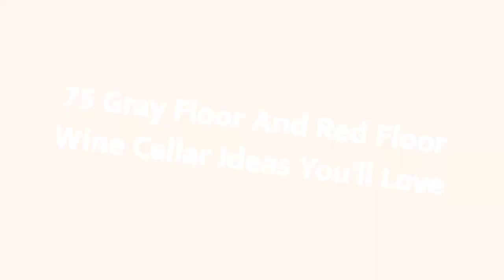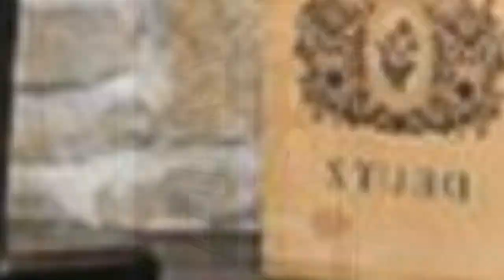75 Gray Floor And Red Floor Wine Cellar Design Ideas You'll Love 🌈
0:00:00 - Intro
0:00:12 - Gray Floor And Red Floor Wine Cellar Design Ideas You'll Love: Inspirations 1 to 25
0:03:01 - Gray Floor And Red Floor Wine Cellar Design Ideas You'll Love: Inspirations 26 to 50
0:06:02 - Gray Floor And Red Floor Wine Cellar Design Ideas You'll Love: Inspirations 51 to 75

Hello there!🌈